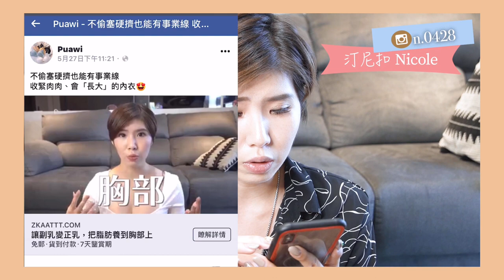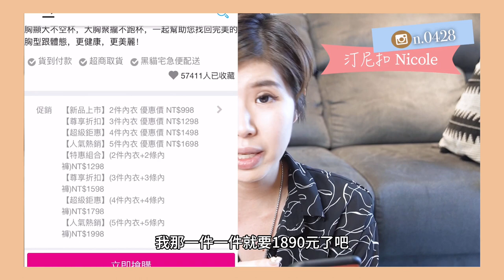影片盜用聲明｜提倡大家不要購買一頁式網站的商品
感謝粉絲傳私訊給我告訴我有這件事情
不然我真的不知道影片整個被盜用
我真心希望大家不要再去一頁式購物網站消費
不管是任何產品都一樣！也千萬不要找來路不明的網站
若真的想確認，請麻煩找尋源頭（業配/藝人代言/單純分享者）
不要為了想省錢卻買到與實品不符的東西